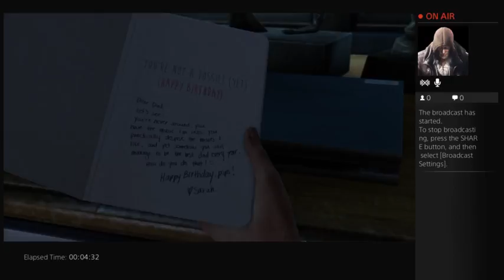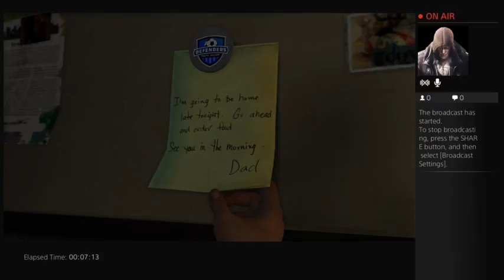WorldsGaming123 on Last of Us Part 3 (the start of the main